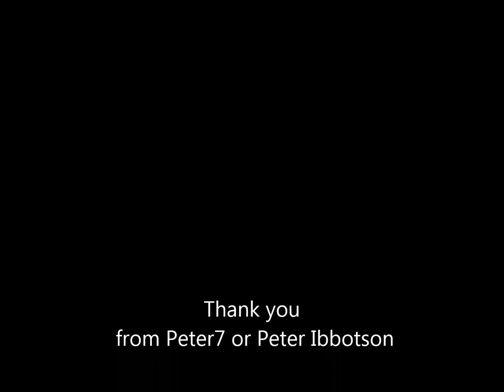Welcome Back Johnniebe to the FirePit Video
He has been off game for so long good to see him back on.
Welcome back man.